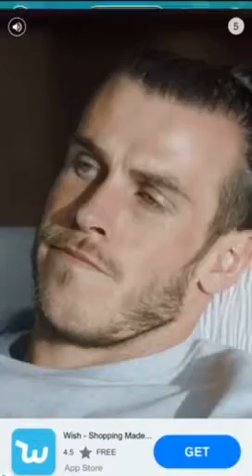Woord Kruis Level 91 92 93 94 95